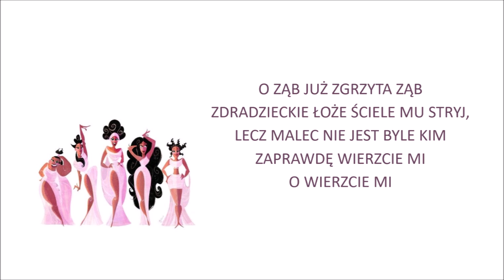Zaprawdę wierzcie mi (repryza II) - Herkules (1997) tekst